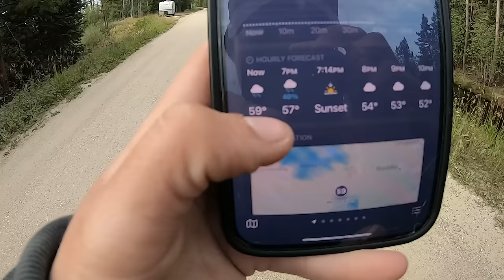Dealing with Crazy People Car Camping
SUMMER SET UP-
Battery Powered Fan
Dog Self-Cooling Mat
Tailgate Awning